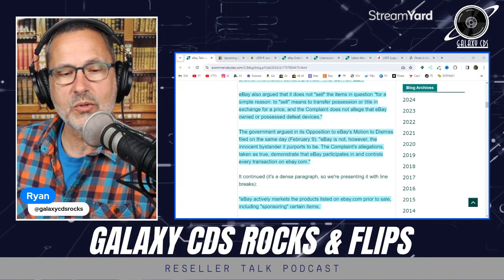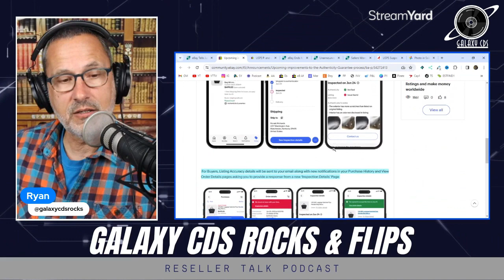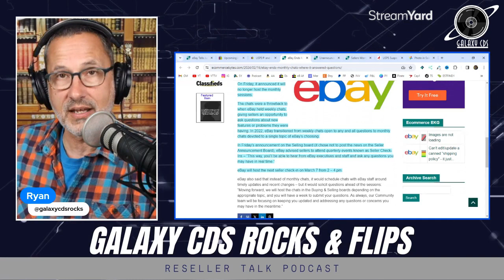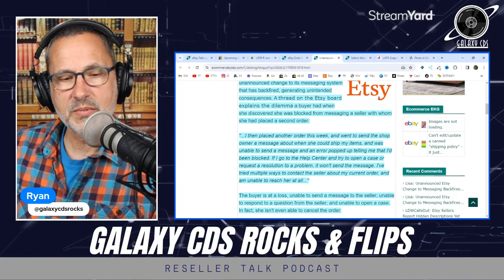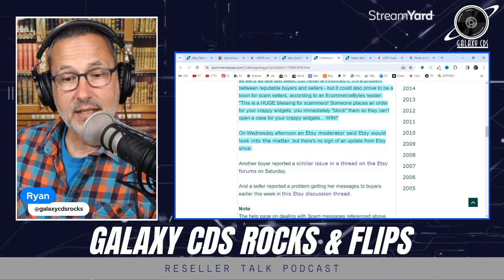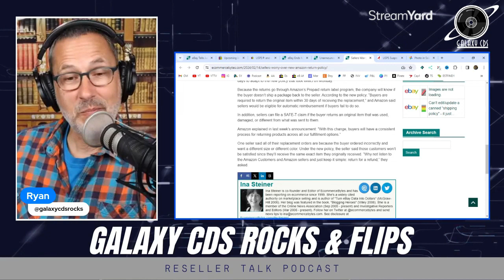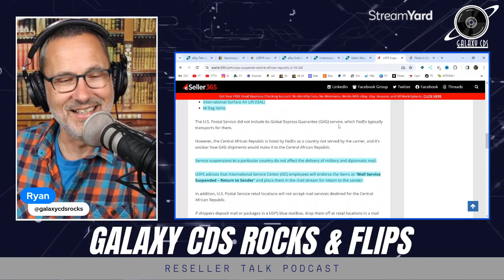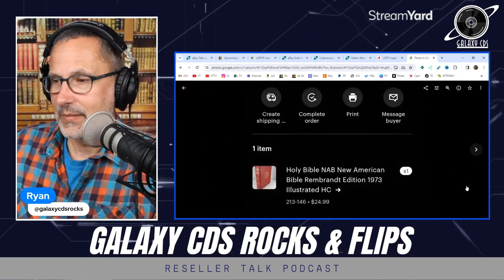eBay's Ongoing Legal Issues, New Amazon Return Policy and More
This week I'll take you through eBay's ongoing legal woes, some updates at eBay, a messaging problem at Etsy, return concerns at Amazon and more. I'll also give you last week's best sales, including some remarkable DVD sales!

eBay Streetwear Authentication Update: ⁠

eBay Adds Cubic Rate for USPS: ⁠

Stuff I use: (These are sponsored affiliate links, and by using them you will support the podcast when I receive a small commission payment from the site for referring you, at no additional cost to you. So click away Galaxians!)

I use Streamyard for my Podcast Interviews and Upcoming Live Shows. I highly recommend it!

Sign Up with Mercari! It's easy to buy and sell on Mercari. Get up to $30 when you get started. Use code RPSYYJ when you sign up with my mercari

Podcast/YouTube Gear
SE Electronics Dynacaster Microphone
Lewitt LCT 440 Pure Microphone
Neat King Bee 2 Microphone
Rode Procaster Microphone
Audio-Technica ATH-M30x Headphones
Pig Hog XLR Cables
Rode PSA-1 Boom Arm
InnoGear Mic Stand
InnoGear Weighted Desktop Microphone Stand

Reselling Tools
beeprt Bluetooth 4x6 Thermal Label Printer
Scotty Peeler Label Remover
Standard 14x10x4 Boxes
Standard 10x6x6 Boxes
Standard 8x8x8 Boxes
45 RPM 7" Mailer
Newsprint Filler
Various Size Bubble Mailers
Shipping Tape